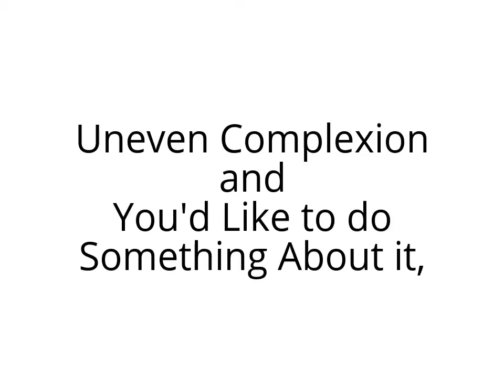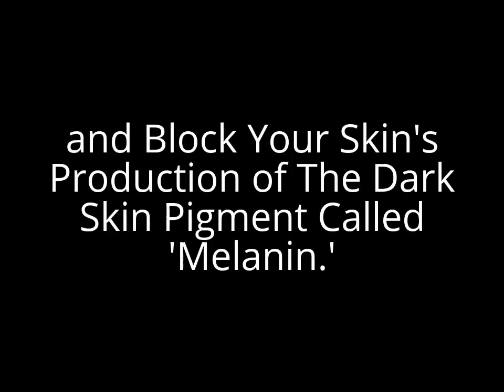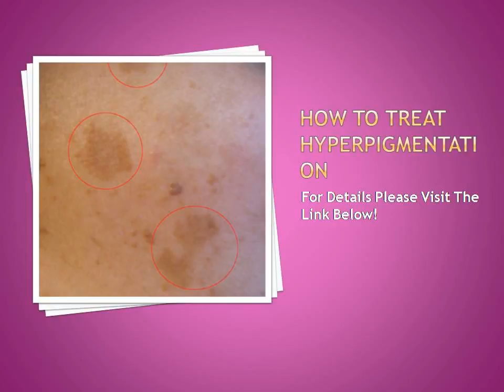How to Treat Hyperpigmentation Naturally At Home | Treatment of Hyperpigmentation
Hyperpigmentation is the darkening of an area of epidermis resulting from an increase in melanin in epidermis cells. It's a darkening of the skin resulting from an increase in melanin, which reasons pigmentation. It is an unusual darkening of an area or places of the skin resulting from extra melanin creation.
how to treat hyperpigmentation naturally
Causes of Hyperpigmentation
Hyperpigmentation may well be resulting from sun damage (chloasma, melasma, freckles), irritation, or different epidermis accidents, adding those regarding zits vulgaris.

Sun Damage
Sun damage could cause a prematurely aged visual appeal. Sun damage, additionally  diagnosed as photo damage, refers to how the sun alters the look and feel of the skin. Sun damage or Photo-aging of the skin is a right away result of UVA and UVB light exposure.

Acne - How to Treat Hyperpigmentation From Acne
Pimples is a epidermis condition that's caused with the aid of oil glands dysfunction that leads to blocked pores and prevalence of zits.

The dark spots that persist in the location wherein an zits pimple was are resulting from post-inflammatory hyperpigmentation, a common condition wherein the skin darkens as a result of an overproduction of melanin in reaction to irritation.

Treatment for Hyperpigmentation
Treatment of hyperpigmentation would comprise hydroquinone, kojic acid, alpha hydroxy acids, ascorbic acid, tretinoin (Retinol), and or laser treatment plans.

How to Treat Melasma
All of these treatment plans will ultimately fail if the affected region is exposed to the sun without adequate UVA/UVB protection.

Protect The Skin Your In - How to Treat Post Inflammatory Hyperpigmentation
Remember, all treatment plans will ultimately fail if the affected region is exposed to the sun without adequate UVA/UVB protection. Hydroquinone. Always use a broad-spectrum (protecting from the two UVA and UVB) sunscreen with a sun protection element (SPF) of 15 or better to guard exposed epidermis, the better the better.

How to Treat Hyperpigmentation On Legs
The Solar Coverage Factor (SPF) is a laboratory degree scientists constructed to degree the time it takes epidermis to burn less than UV exposure.

How to Treat Hyperpigmentation At Home
Regardless of proof that sun damage starts offevolved from formative years and builds up over the years, many people, particularly kids, still train dangerous sun protection.

Solar protection is the most important step you can take to advertise  and maintain healthy, younger looking epidermis.